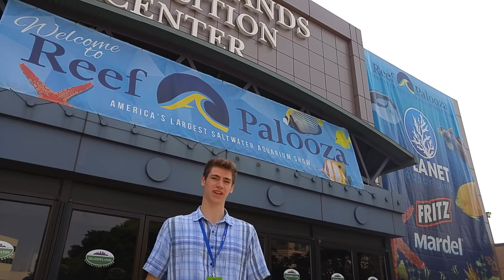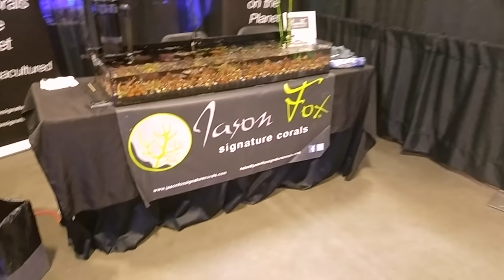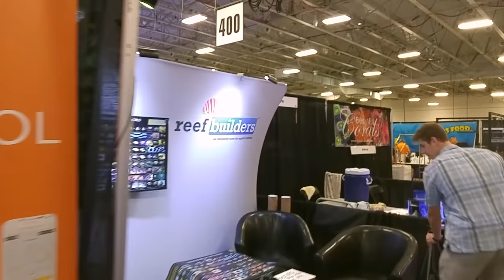ReefAPalooza New York 2016- 10 min. Walk-Through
In this CoralFish12g video I take you on an exclusive walk through of ReefAPalooza New York 2016. It gets crazy when the show opens to the public so in this video hopefully you can get a good look and feel for the booths and content at the show!